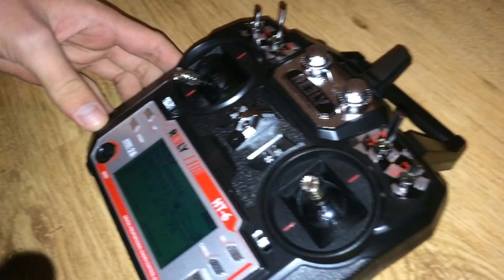ich habe eine eigene drohne gebaut... sie ist sehr stark!!!